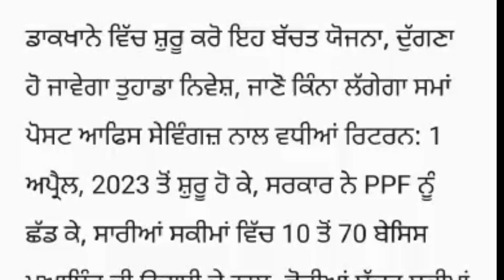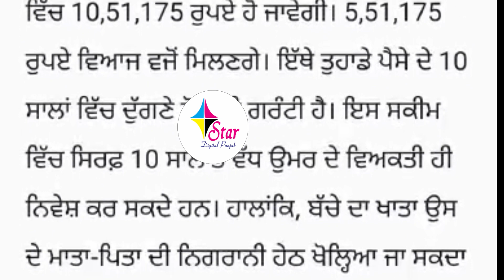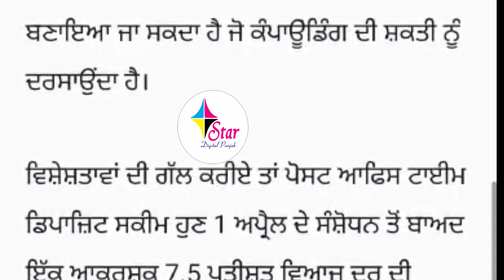ਨਵੀਂ ਸਕੀਮ 2023, ਬਹੁਤ ਵੱਡੀ ਸਕੀਮ I Govt New Scheme 2023 I Govt New Scheme Update 2023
Sarwara Visa Consultant : 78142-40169, 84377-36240
ਕਿਸੇ ਵੀ ਵਿਸ਼ੇ ਸੰਬੰਧੀ ਵੀਡੀਓ ਦੇਖਣ ਲਈ ਇਸ ਲਿੰਕ ਤੇ ਕਲਿਕ ਕਰੋ

bhagwant mann
live news
punjab cm
punjab cm wife interview